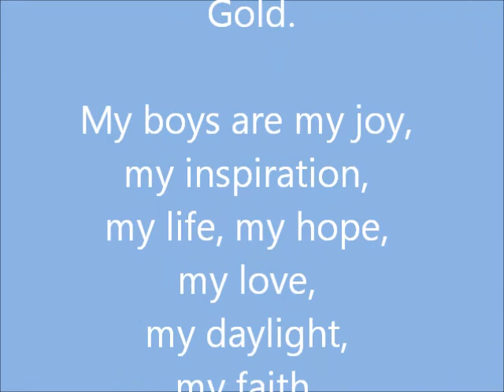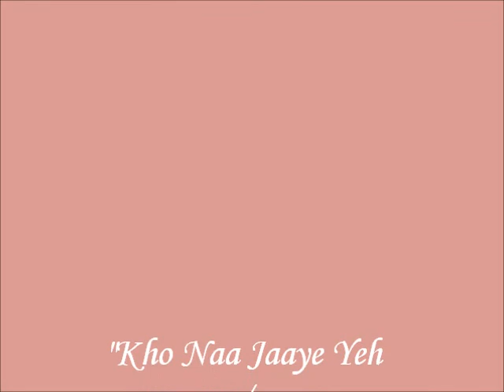manas zvaigznes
Lyrics in English:

Look at them, they are like the drops of dew that hopped on to leaves from the sky
They take change in their own ways
These gentle pearls who laugh when they slip
I wish these stars don't get lost on this Earth.
These are the rays of warmth during winter
who have descended to bring the golden light to your houses
in order to brighten up your gloomy hearts
To change the characteristic of the shaking palms
Like the sleep in your eyes
Of the dreams in your sleep
Like meeting the angel of your dreams
Like a pump filled with vibrant hues
Like butterflies on fragrant flowers
Like a selfless relationship full of love'
These are the wave of hope
they are the dawn filled with optimism
They are the canal of happiness
Look at how they have sprouted like a flame against the dark sky's chest
They are the odour of the Ambya flower that have drifted from their gardens
Like the broken pieces of a glass bangle
Like the fully blossomed flower
As if someone is playing the flute amidst a copse of trees
They are the gentle zephyr
They are the anklet bells of life
They are the tune of the garden of spring
Of the luminance in a colony,
Like the the buds pestering to blossom
Like the breeze in the fists of the weather
They are the blessings of the aged.
Sometimes they talk like our grandmothers
Sometimes they spill like the lukewarm water
Sometimes they become the bush full of innocent questions
Like the laughter in a silent environment
Like the smile of joy on someone's dry lips
Your fate must be blessed to come across these gems
Like the moon drifts at the reflection of a lake
Like the support of a loved one in a crowd
Like the exuberant river spumes froth
Like the buds are
They sit like the sweet hugs
Like the affectionate touch of love
Like the dulcet melody of the 7 swaras keep playing in your ears